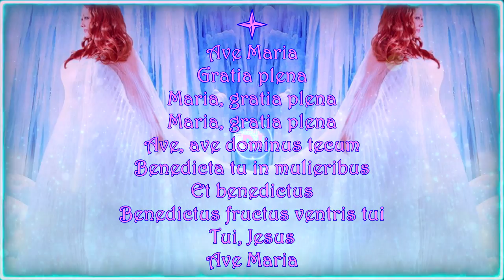Beth Sacks - Ave Maria + Lyrics (Schubert)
Ave Maria by Beth Sacks
Ave Maria
Gratia plena
Ave, ave dominus tecum
Benedicta tu in mulieribus
Et benedictus
Benedictus fructus ventris tui
Tui, Jesus
Ave Maria